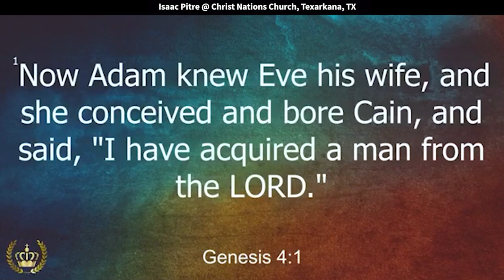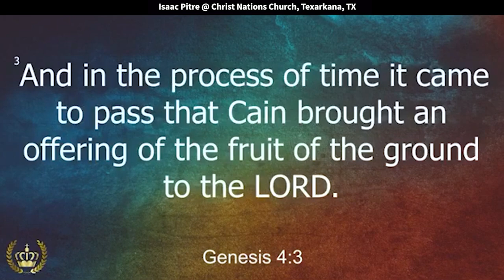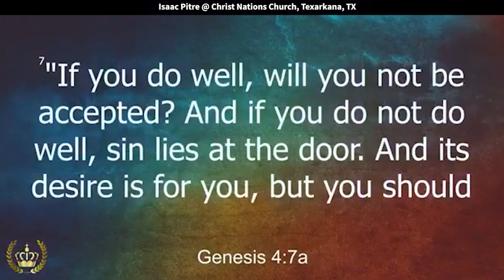Isaac Pitre: Blessings Flow When You Put God First (Genesis 4:3-4)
Isaac speaks at Christ Nations Church in Texarkana, TX, on April 7, 2021. Quotes: “Cain was a tiller of the ground. And in the process of time, it came to pass that Cain brought an offering of the fruit of the ground to the Lord. And Abel also brought the fruit of the firstborn of his flock. And the Lord respected Abel and his offering, but he did not respect Cain and his offering. Cain was very angry, and his countenance fell." I know why God rejected Cain’s offering - because it wasn't the first. It wasn't the best.

Chapters
0:00 - Blessings of Abraham
1:25 - Disobedience: A Barrier to Blessings
2:40 - The Importance of Keeping the Blessing Working
3:52 - The Origins of the Tithe: Beyond Melchizedek
6:04 - The Principle of the Tithe: A God-Established Rule
8:12 - The Tithe: Putting God First
10:59 - Honoring God First: The Fundamental Principle

God plucked Abraham out and blessed him.
So you've got to believe you're endowed with God's blessing
on your life. I'm blessed.
So now you’ve got to have faith for that. I'm blessed, therefore,
when I honor God and walk upright,
do what I need to do, it has to prosper.
I have to prosper. I'm blessed.
(laughs) So now that's first.
Now how do you keep that blessing on your life?
Because it's very clear you can lose it.
(chuckling) Yeah, you can lose it.
You can lose God's validation.
You can lose God's endowment to prosper your life.
So I, at all costs, I’ve got to keep this blessing on me.
The good news for you and I is that we can't hardly lose it
because we are in Christ.
God blessed Him, and we are in Him.
But there are some things that can hinder it
from manifesting in your life.
Disobedience.
This is why you've got to try your best to walk upright,
to keep the blessing on your life.
You've got to obey God.
You've got to live right before God.
You've got to honor God with your life
if you want this blessing,
because when Adam sinned, he lost the blessing.
And so we want it to stay on our lives,
and we want it functioning.
The good news is you can repent.
You can get back in alignment. This is first, you all.
I’ve got to do this first because you got a whole bunch
of folks sowing and sinning.
And allowing the devil to just stop everything
God's trying to do in their life.
Because God ain't going to empower you to keep sinning.
You understand?
It's like you walk right out
from under the benefits of being blessed,
because everything you're doing, you're short circuiting it.
You're bringing the curse in.
It is not that God stopped blessing you.
It's just you bringing in so many curses in your life,
you can't even see no benefits of it.
So we have to keep that blessing working.
I have to walk in love.
I have to walk in obedience.
I have to honor God and honor God's word.
I got to keep this blessing functioning.
All right, I'm in Christ.
So now, once you get that established as a mentality,
as a mindset, that the blessing is on me,
the blessing is on my purpose, it's on my life,
it's on what God has called me to do,
now you got to understand the principle of the tithe.
Now, boy, the tithe,
according to Malachi, is crucial for this blessing.
It's like if you
don't understand the tithe,
the Word of God says the blessing of God
over your life will be hindered.
What is the tithe? Let's settle this forever.
Should I tithe? Should I not tithe?
It will be so clear if you understand what it is.
Two minutes, listen to me.
The tithe didn't start with Melchizedek.
That's what most people say. Is it Old Covenant?
Do we have to keep it a New Covenant?
Well, it was before the Old Covenant
because Abraham paid tithe to Melchizedek,
and he hadn't even instituted the law yet.
But it didn't even start in Melchizedek.
It didn't even start with Abraham.
It started in the garden.
Okay, let me show it to you real, real quick.
You don't have to turn there.
I want you to think about something.
It's much deeper than giving money
or giving stuff.
Genesis chapter 4 just remember this.
Ah, throw it up on the screen. (chuckles)
Genesis chapter number 4,
verses number 1 through 4.
I'm going to explain this real quick. Genesis 1 through 4.
It says, "And Adam knew his wife,
and she conceived and bore Cain,
and said, 'I have acquired a man of the Lord.'
Then she bore again, this time his brother Abel.
Now Abel was a keeper of sheep.
Cain was a tiller of the ground.
And in the process of time it came to pass
that Cain brought an offering of the fruit
of the ground to the Lord.
And Abel also brought of the fruit
of the firstborn of his flock."